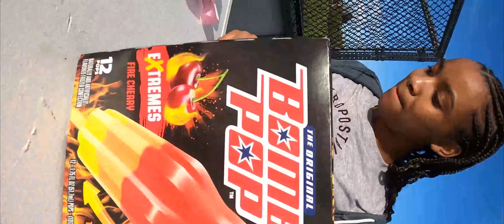True Cars Season 2, Episode 6.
Discover the heart-pounding action of True Cars Season 2, Episode 6 on Focuz TV One network. Get your fix of thrilling car escapades and witness the ultimate automotive adventure.